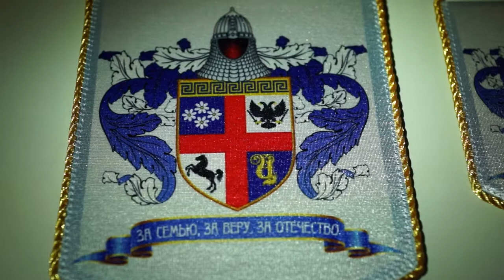Родовой фамильный герб вымпел. Производство ФЛАГ.РУ.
Родовой фамильный герб вымпел. Сделано Флаг.ру.

Изготовление флагов онлайн. Продажа готовых.